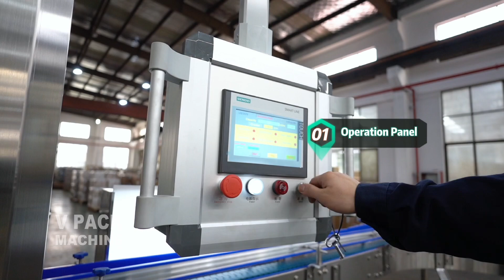4000BPH 500ML Water Production Line,water filling machine,water business start equipment,V PACK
Main product: Water purified system / beverage washing filling capping machine / labeling machine / shrink packing machine / PET bottle blowing molding machine / Automatic bottle unscrambler / sterilizer / Carton packing machine / Automatic conveyor system /injection machine/Juice processing system and so on